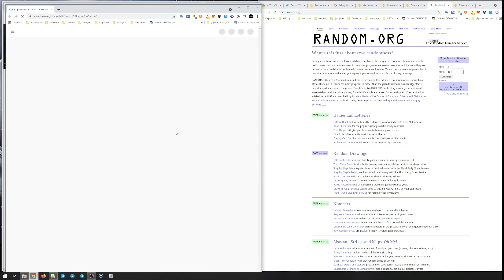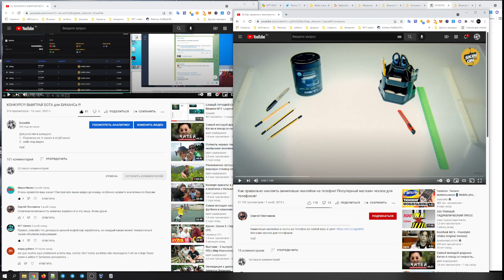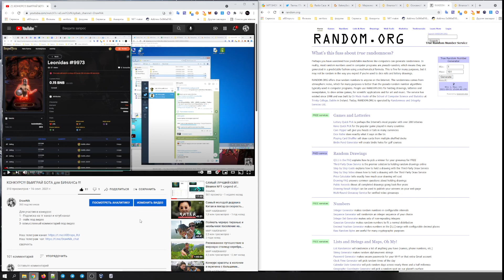Итоги конкурса на бота Бинанс НФТ! Скоро следующие конкурсы! Подпишись, что бы не пропустить!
👾 Мой телеграм  @drawnik